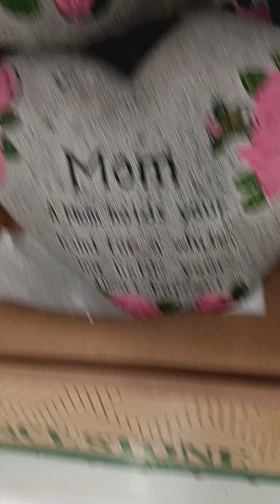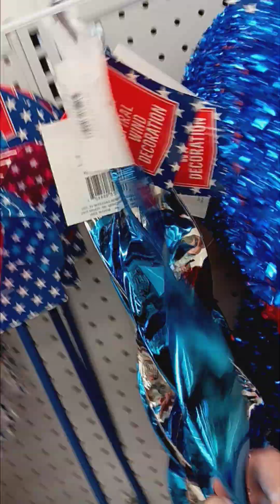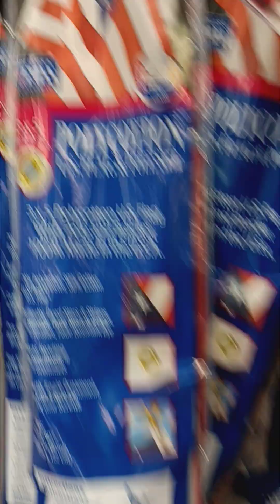Meijer ..Walk thur..Part 2.🇺🇸🇺🇸🇺🇸.